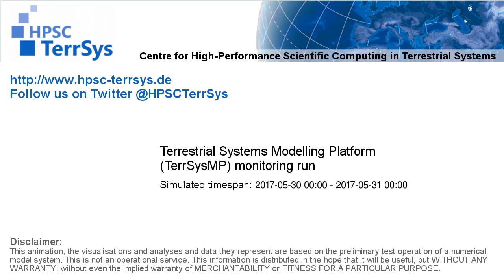TerrSysMP monitoring run 2017-05-30 - recharge - NRW (24h)